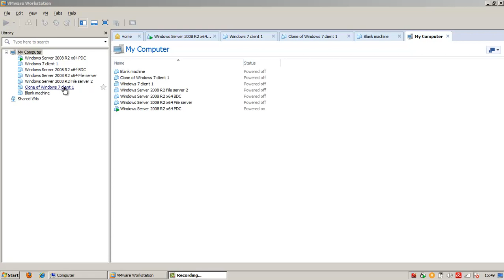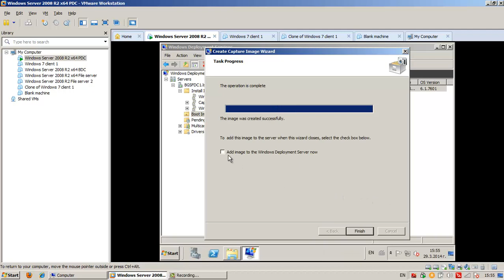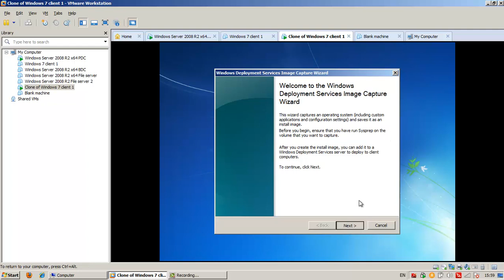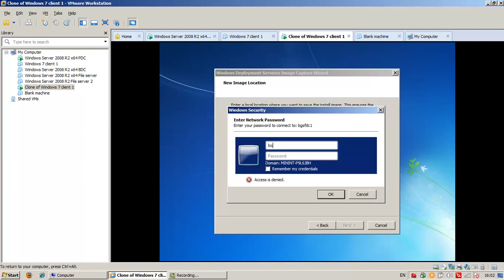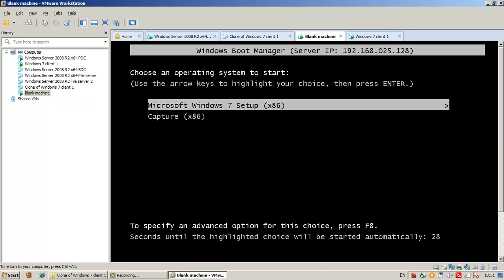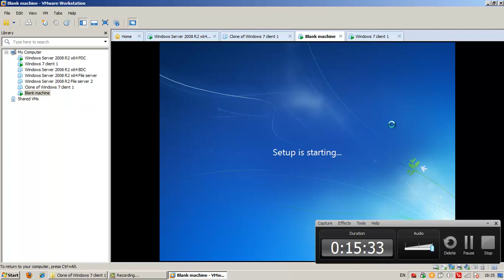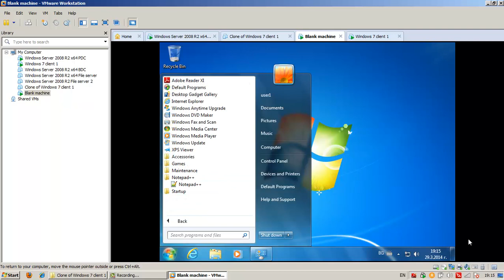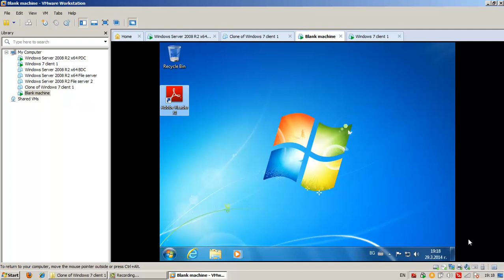Telerik WSA Homework Lecture 12 Automating Windows deployment (updated)